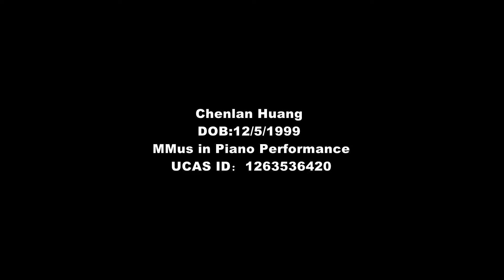Chenlan Huang UCAS ID：1263536420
Ginastera
Danzas Argentina